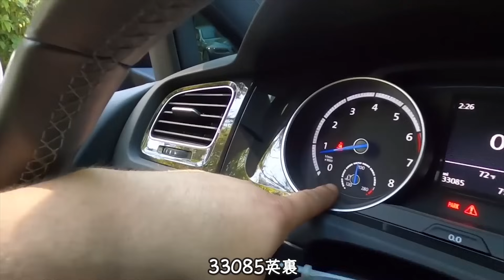一口氣看完：男人花29天時間，為自己打造的高爾夫R！